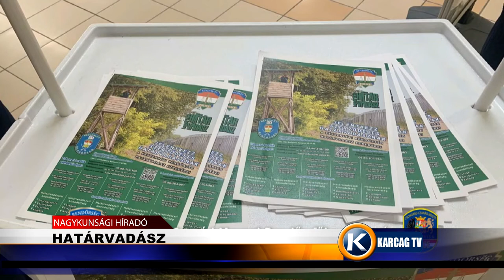Nagykunsági Híradó 20220811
- KÉZMŰVES TÁBOR AZ OVISOKNAK
- TOVÁBB DRÁGUL A HÚS
- HATÁRVADÁSZ
- MEGVAN AZ ELSŐ PONTUNK